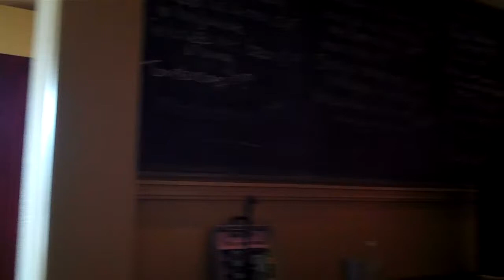Daisy Oosterhuis in jazzclub Daaldersplaats, Sneek